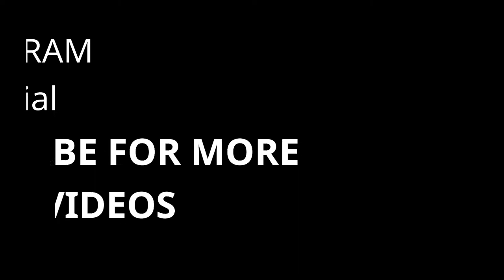Carmen Fashion - My Street Style Look | Vienna | Part 1 ,during Vienna Fashion Week Spring 2021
My E-Book

My E-Book

Are you looking for some fashion inspiration for your street style looks? Look no further! In this video, I'll be showcasing my street style look during Vienna Fashion Week Spring 2021, featuring a casual yet trendy outfit perfect for any fashion-forward individual.

Vienna Fashion Week is one of the most highly anticipated events in the fashion industry, where designers from all over the world showcase their latest collections. And as a fashion lover, I was thrilled to be able to attend this year's event and show off my street style look.

In this video, I'll be taking you through every detail of my outfit, from the comfortable t-shirt to the stylish leggings and sneakers, so you can get an idea of how to create your own street style look that is both fashionable and comfortable.

My outfit for this year's Vienna Fashion Week Spring 2021 was inspired by the latest fashion trends, and I combined some classic pieces with some edgy and modern accessories to create a unique look. I wore a comfortable t-shirt with a cool graphic print and paired it with a pair of sleek black leggings. To complete my outfit, I chose a stylish pair of sneakers that added both comfort and style to my look.

Throughout the video, I'll be sharing some of my favorite tips and tricks on how to style different pieces, so you can look your best while staying on-trend. Whether you're attending a fashion event or just heading out for a casual day, this street style look is perfect for anyone who wants to make a fashion statement while staying comfortable and trendy.

Sign-Up for my email list to be the first who get the next video.I will email you every time when i come out with a new video.